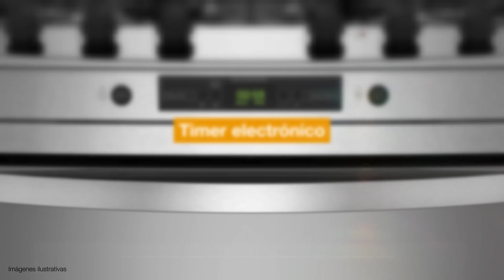La Cocina, el lugar donde todo pasa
La cocina es el nuevo lugar de encuentro. 3871 caricias. 134 problemas resueltos. 8679 risas.
La cocina de Whirlpool, el lugar donde todo pasa.